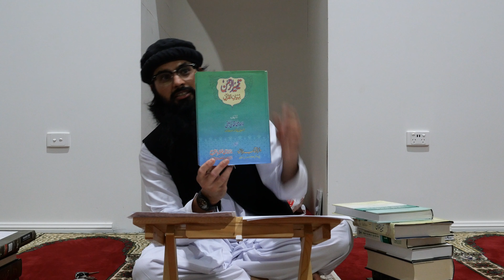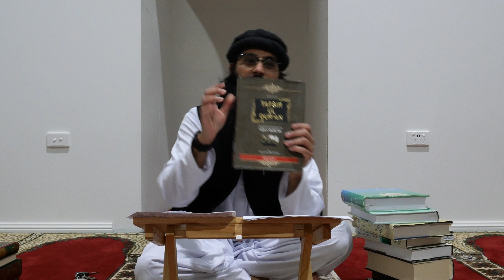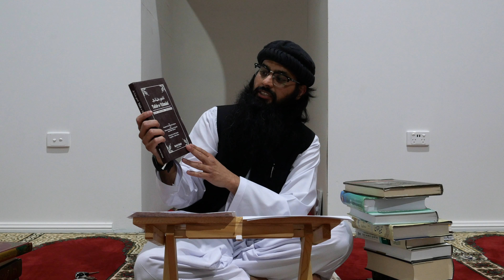The life of Prophet Mohammad SAW Ep-21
The pressure of Quraysh increases on Prophet Mohammad SAW